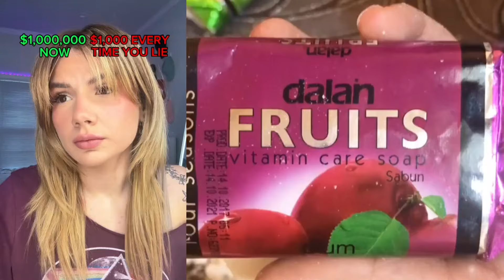🍋🌰 Text To Speech 🍄🍐ASMR Cake Storytime || @BaileySpinn || POVs Tiktok Compilations 2024#19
Hello friends!